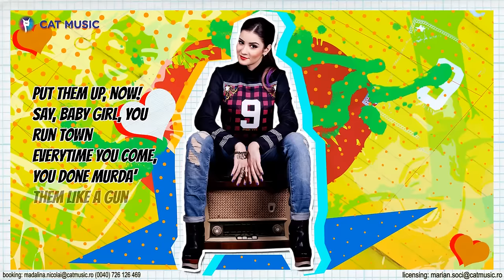Andrada Popa - 1...2...3 (Official Lyric Video)